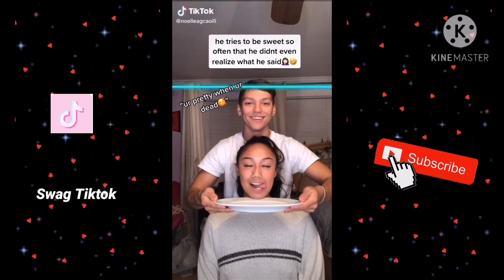Time warp Effect challenge tiktok compilation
Time warp Effect challenge tiktok compilation part 2